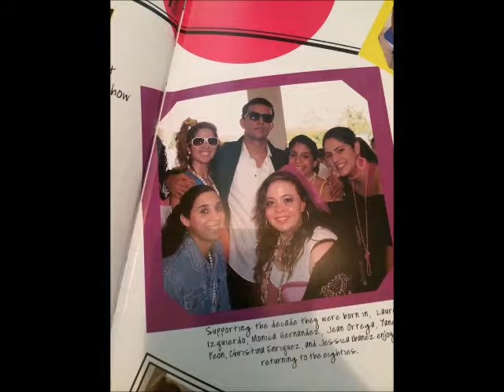BHS 2006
G. Holmes Braddock Senior High
Class of 2006 Reunion Photos.